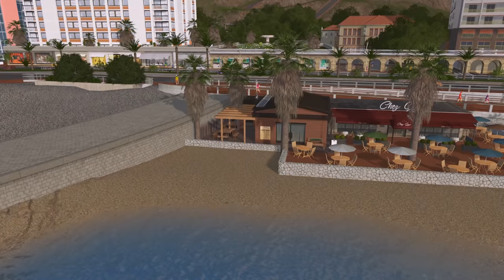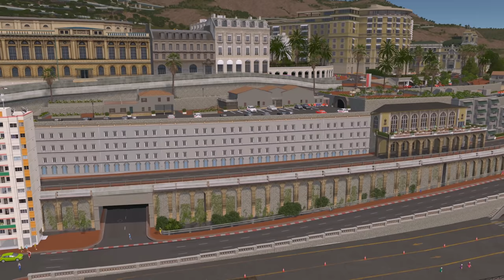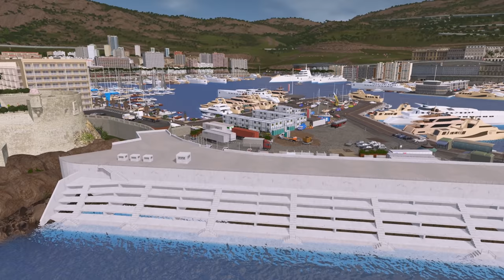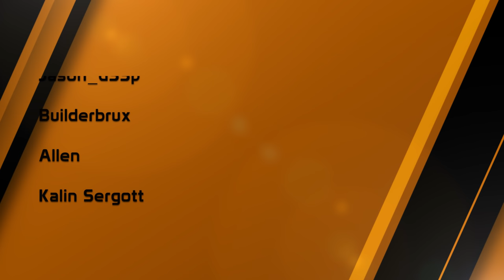Recap - Cities: Skylines: Project: Monaco - EP23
To celebrate Monaco hosting yet another fantastic Grand Prix, here is a recap of Project Monaco so far.

How many locations do you recognise from the race!?

Project: Monaco is a Cities Skylines project where I attempt to recreate Monaco, with a focus on aesthetics and Mediterranean realism. To stand a chance of recreating such a challenging area of the world I have over 50 of the very best Cities: Skylines asset creators on board, creating custom Maps, Themes, LUTs, assets, props the lot!

Project Monaco Steam Collections